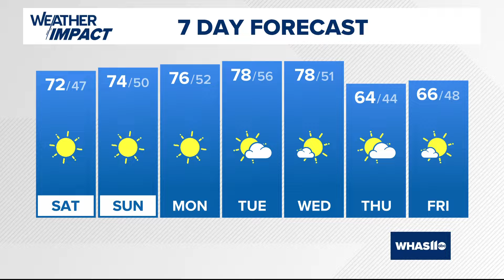West Nile Virus identified in Floyd County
West Nile Virus has once again been detected in mosquitos in Floyd County, Indiana.